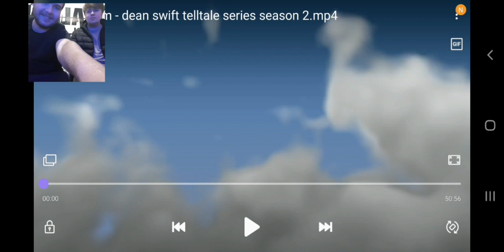Reacting to Dean Swift Telltale Series Season 2 the worst season ever!